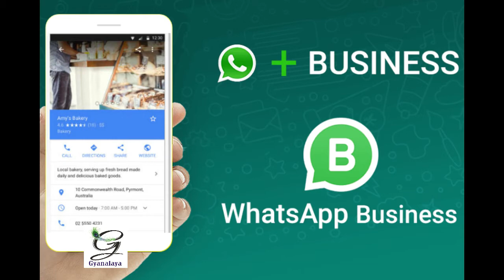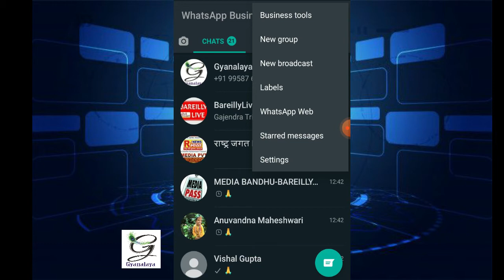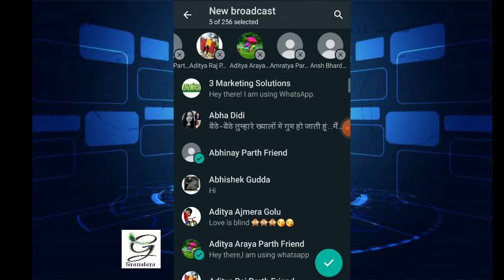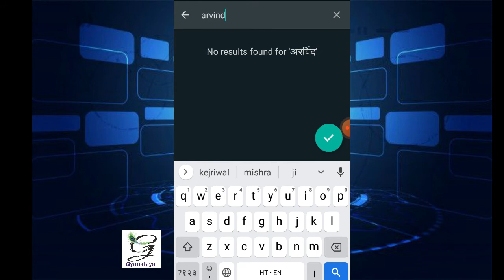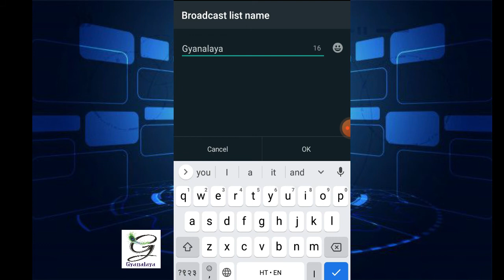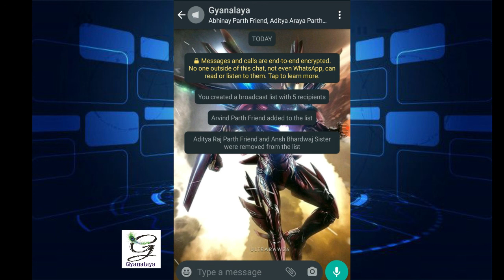How To Create New Broadcast List In Whatsapp | Full Explanation | 2021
Hello Friends,
हमने अपने इस video में आपको whatsapp में broadcast कैसे बनाते हैं  इस विषय को समझाने का प्रयास किया है।